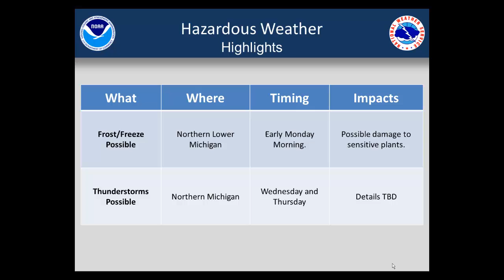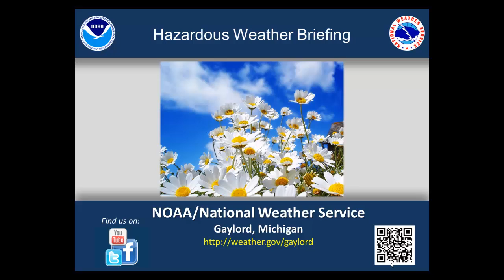Morning Hazardous Weather Briefing for Friday May 10th, 2013